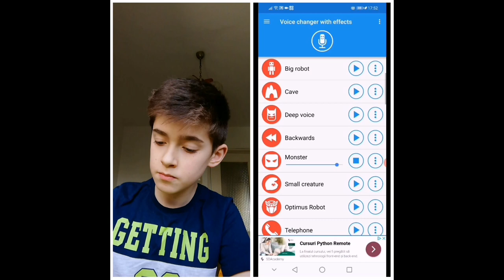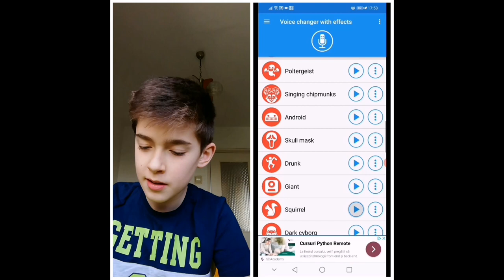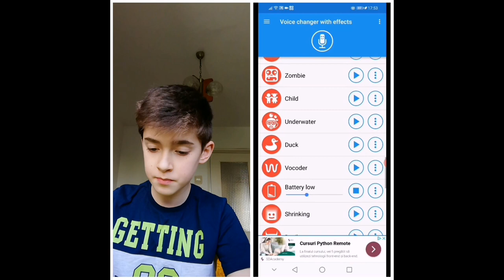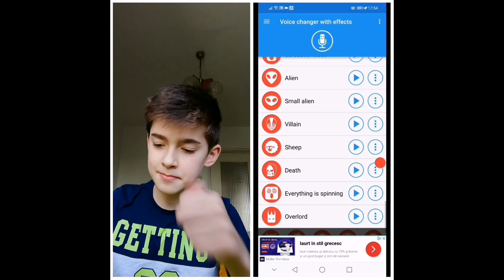INCERC UN SCHIMBATOR DE VOCE ( NU MI-A PLACUT )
PUTETI INCERCA SI VOI